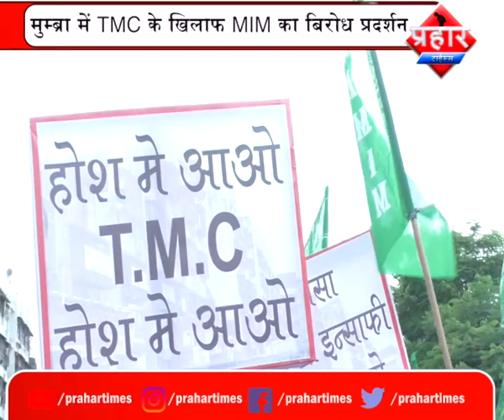TMC के खिलाफ MIM का बिरोध प्रदर्शन TMC पर लगा गंभीर आरोप | Prahar Times -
Aapka Prahar Times
TMC के खिलाफ MIM का बिरोध प्रदर्शन
TMC पर लगा गंभीर आरोप ,
मुम्ब्रा में TMC के खिलाफ MIM का बिरोध प्रदर्शन
 रिपयेरिंग हुई इमारतों को भी धोखा दायक बता रही है ,MIM
बिरोध परदर्शन से MIM के अध्यक्ष और नगरसेवक गायब ,

prahar times